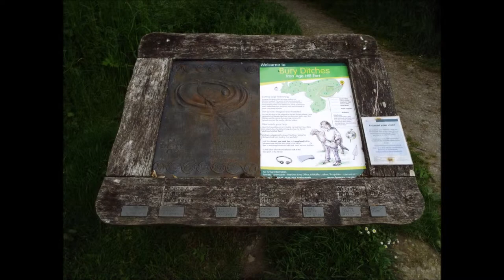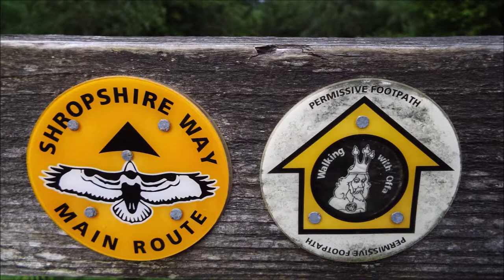Bury Ditches, hill fort, shropshire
Iron Age hill fort in the Shropshire Hills Dating from around 500 BC